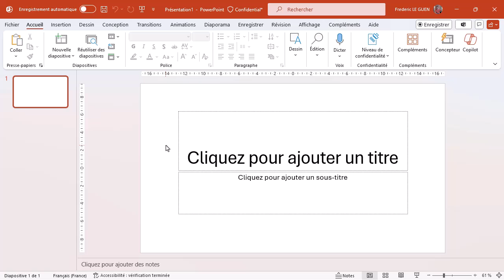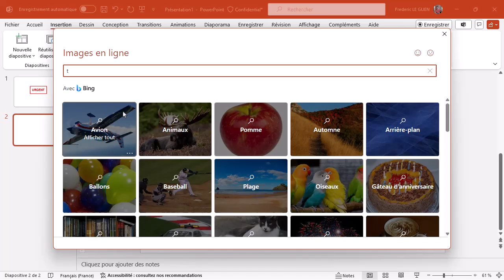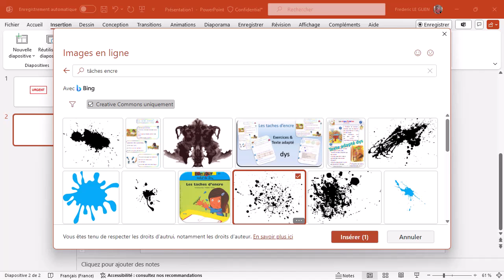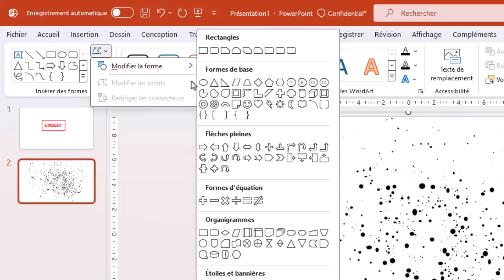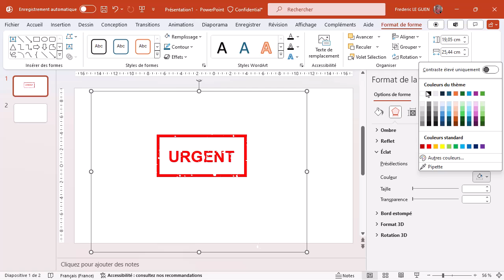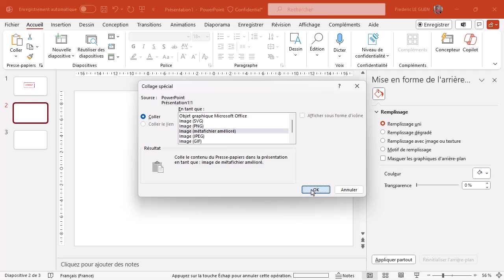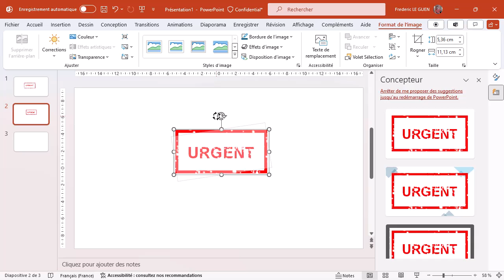Effet Tampon créé avec PowerPoint - Tutoriel complet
Comment créer un effet tampon, avec texture  effet "usagé", dans PowerPoint ?
Les étapes de la construction expliquées pas-à-pas dans ce tutoriel

00:00 Introduction
00:11 Création du texte dans un tampon
01:31 Importer une image "tache d'encre"
02:02 Transformer chaque élément
03:10 Changer la forme des "taches"
03:43 Changer la couleur des "taches"
03:54 Superposition des images
04:17 Effect "Halo"
04:58 Supprimer les "taches" en trop du tampon
05:15 Fusionner et orienter le tampon